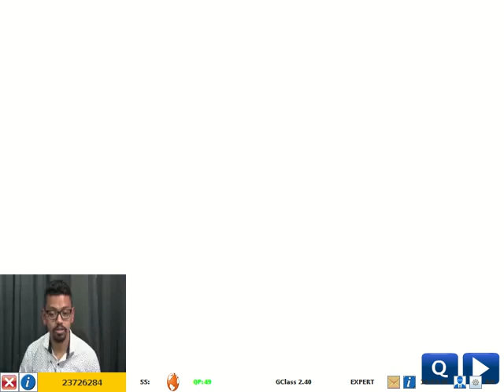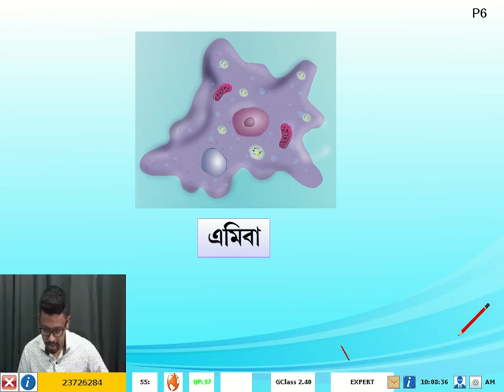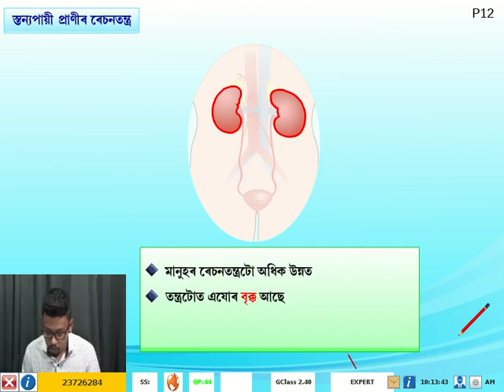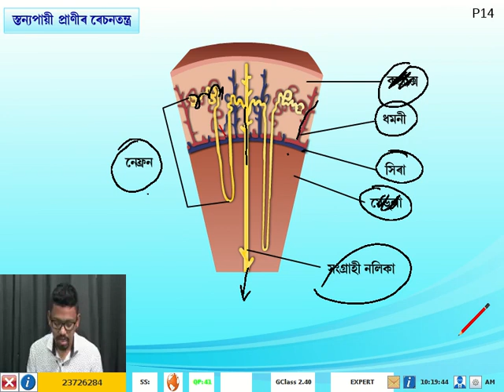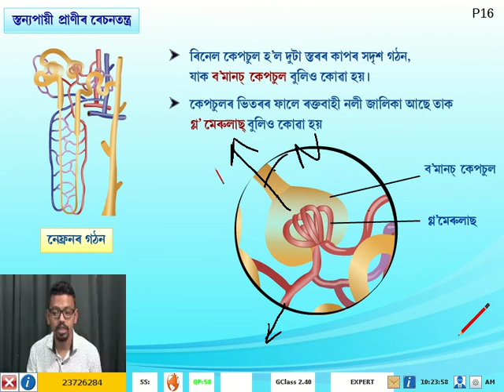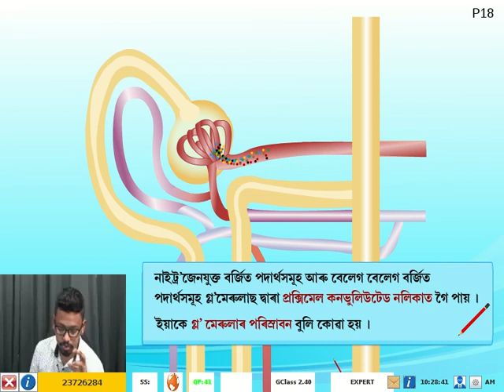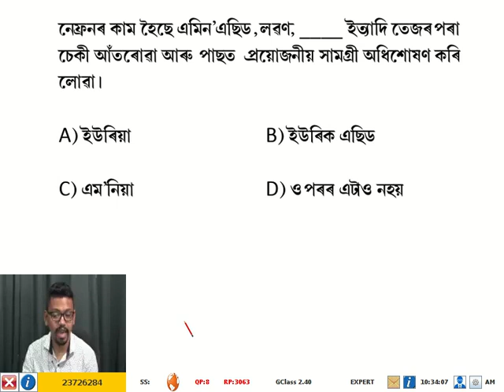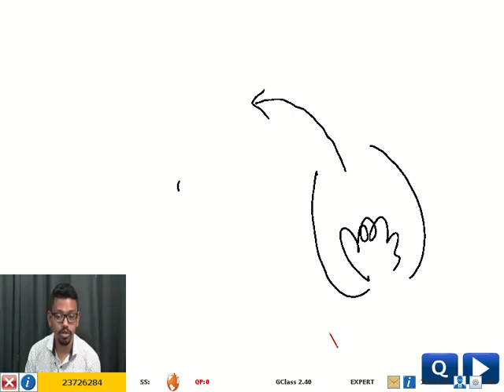10std LifeProcesses Science Assamese Day15